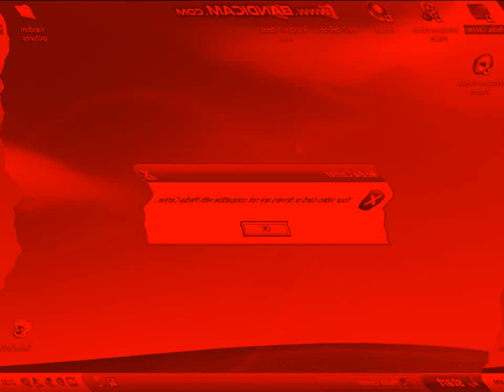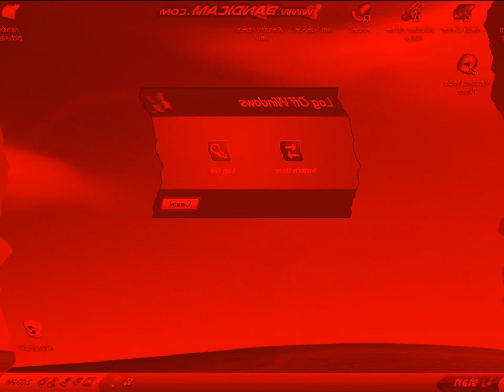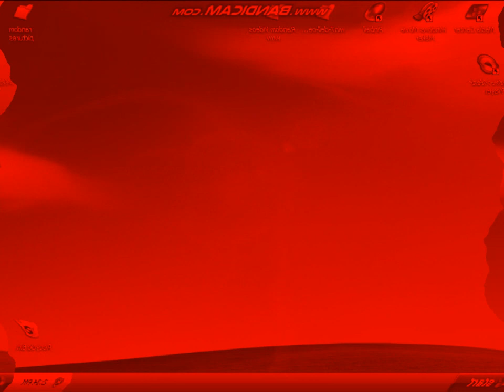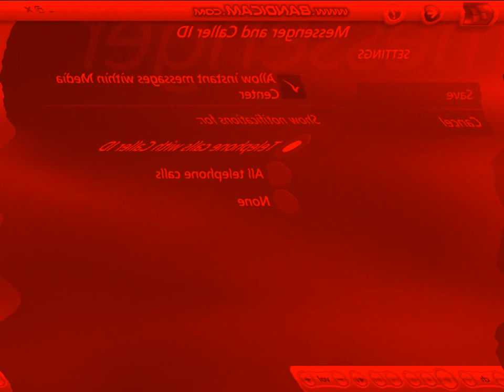(loud) Windows Media Center XP 2005 - Walkthrough is Sick